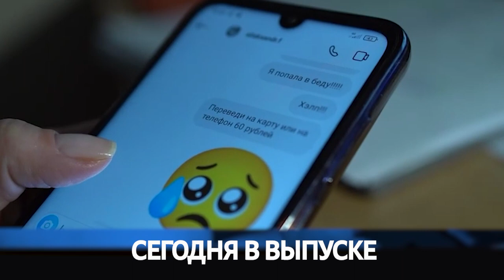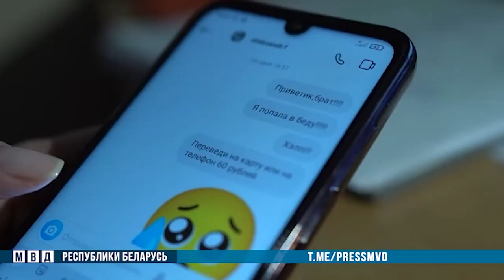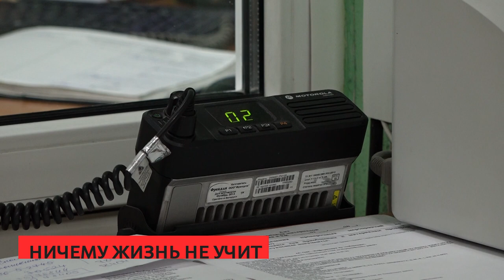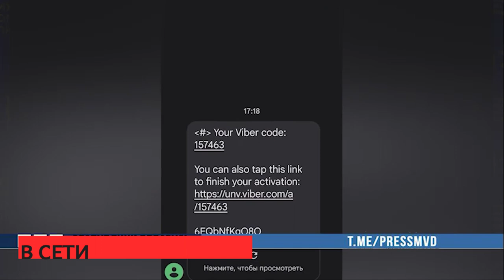Сирена 28 12 2022